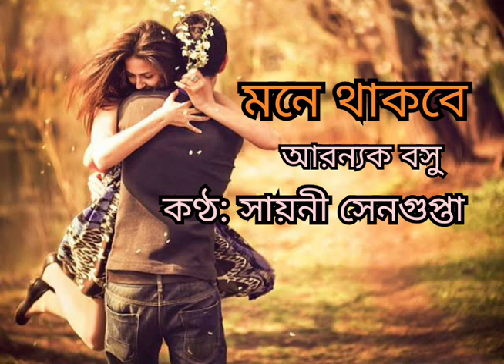মনে থাকবে/আরন্যক বসু/সায়নী সেনগুপ্তা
মনে থাকবে
কলম:আরন্যক বসু
কণ্ঠ:সায়নী সেনগুপ্তা